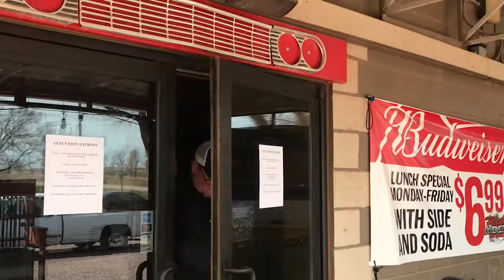Chislic Review by IT Outlet of Red Rock Bar Rowena South Dakota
With Covid-19 limiting the seats for chislic, Kevin makes the choice to head out of town for an old favorite of his.